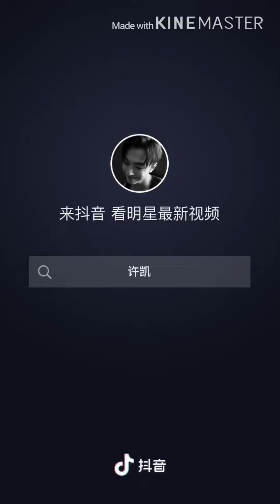Douyin- Cùng Hứa Khải ca ca let’s play douyin